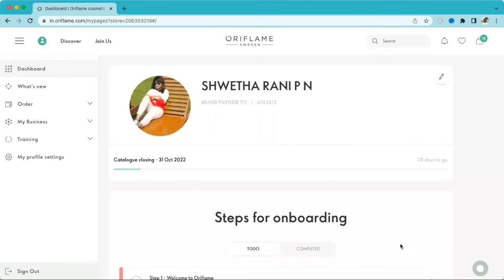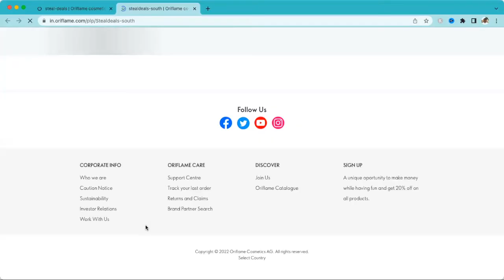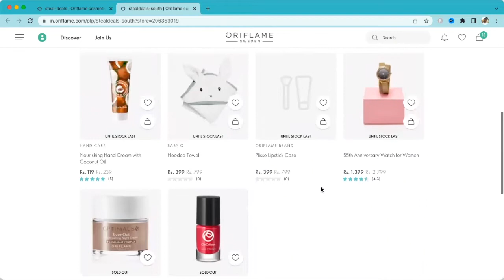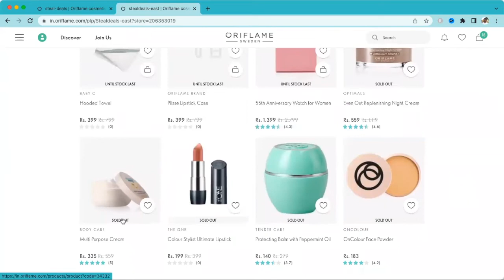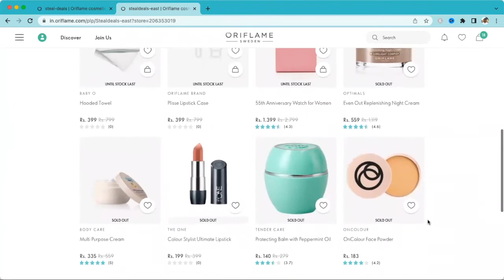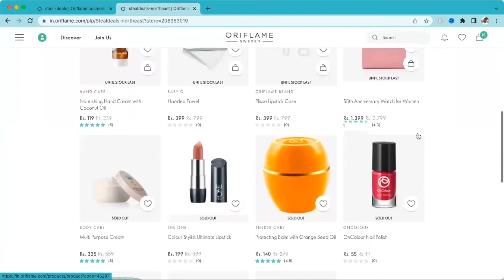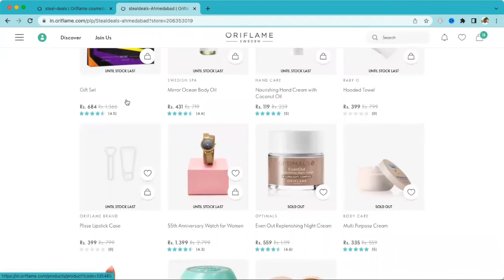𝐎𝐫𝐢𝐟𝐥𝐚𝐦𝐞 𝐬𝐭𝐞𝐚𝐥 𝐝𝐞𝐚𝐥𝐬 𝐮𝐩𝐭𝐨 𝟕𝟎% 𝐨𝐟𝐟 𝐀𝐥𝐥 𝐫𝐞𝐠𝐢𝐨𝐧𝐰𝐢𝐬𝐞 @oriflame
Steal deal offers of October 2022 📍until stock lasts 📍5units per brand partner 📍No further Disc 📍applies for all Brand partners Happy shopping 🛍️😱🛒🥰

Note post login No further disc applies
follow the shown steps to Grab these deals...

Regards,
Pavankumarn
Director